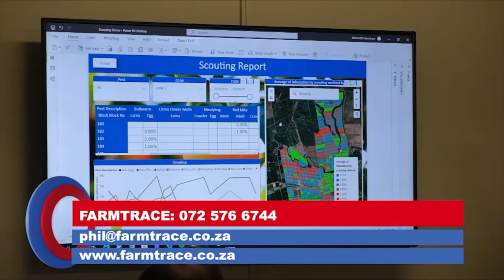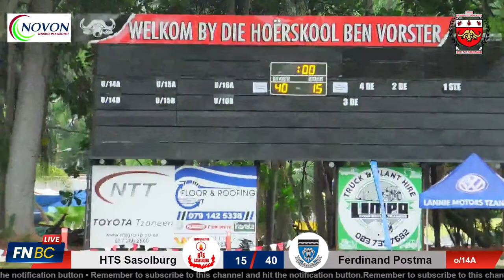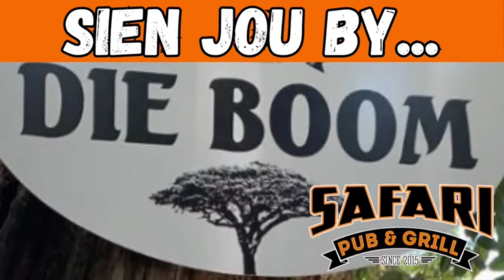BEN VORSTER RUGBYWEEK 25 MARCH 2023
BEN VORSTER RUGBYWEEK 24 MARCH 2023